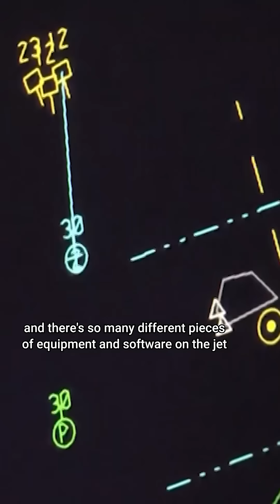The F-15 vs. F-16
Retired Fighter Pilot Nicole Malachowski discusses the capabilities of the Strike Eagle and how it differs from the F-16.

To hear more, check out episode 51 of the Behind the Wings podcast wherever you listen!